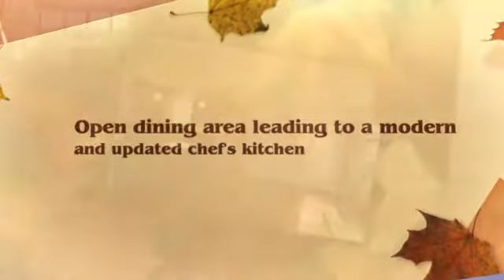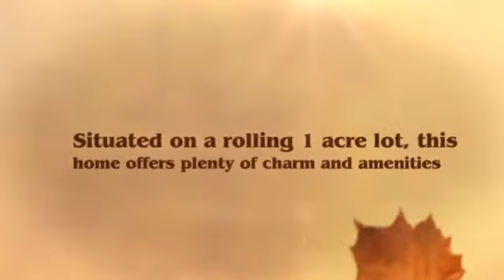17 Dudley Creek Rd., Hardy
Enjoy relaxing evenings on your screened in porch at this well maintained home, an easy drive to Roanoke, Smith Mountain Lake or Rocky Mount. Features include 3 bedrooms, 3.5 baths, open floor plan, hardwood floors on entry level, vaulted ceilings with beautiful dry stack fireplace in living room, master suite, whirlpool tub, dual sinks, walk in closet, sunny kitchen with built in wine rack and breakfast bar. Large family room offering French doors leading to side yard and the convenience of a f - created